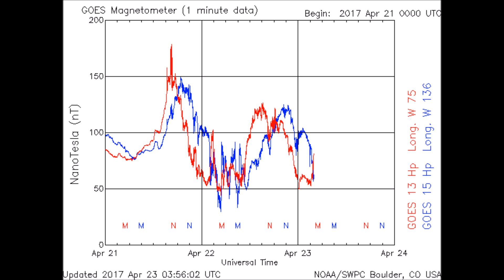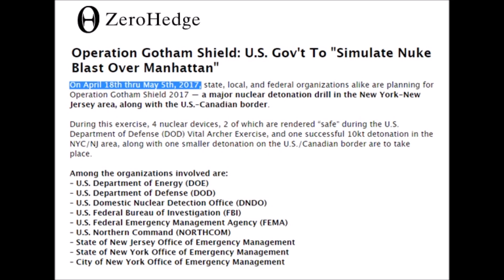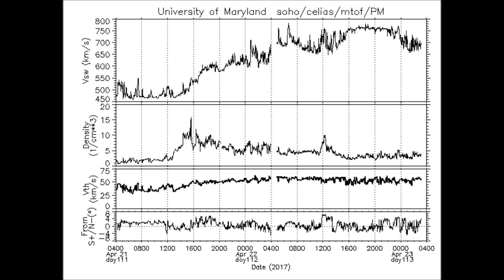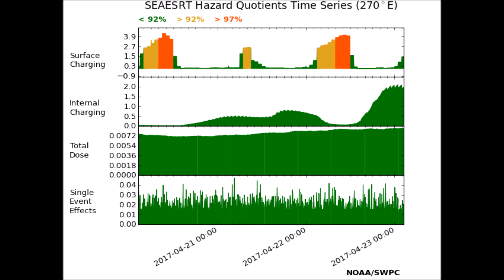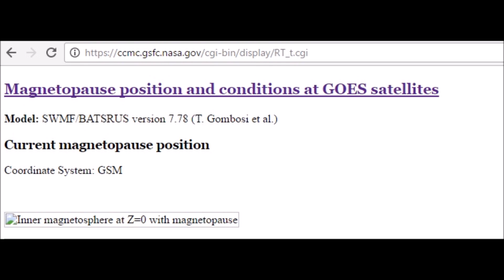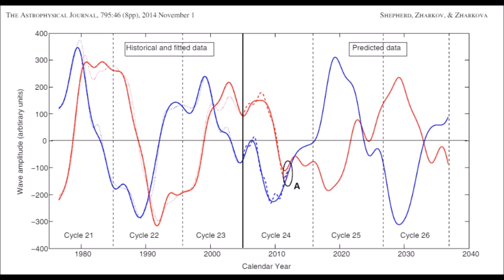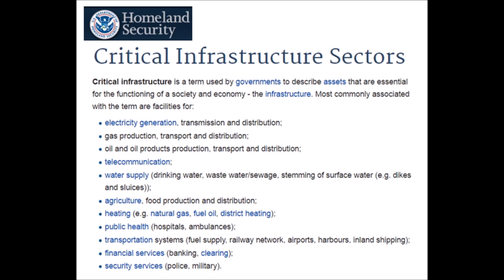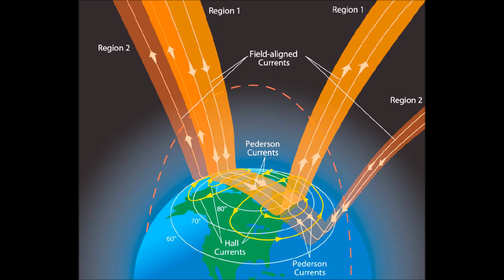Global Power Grids Went Down Due to Weak Magnetosphere & Plasma Electrification (352)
With the world news focusing on power grids and satellite disruptions all pointing to hackers or planned government exercises, the global media hasn't looked to the collapsing magnetosphere and weakened magnetic field from the Sun as a cause. Additionally during the same geomagnetic storm, a new never see n before type of auroral display was photographed, it was a plasma filament. When I say plasma filament, it is straight from ancient legends of dragons in the sky and gods in the heavens. Cross two of these streams and indeed a dragon would appear. Incredibly charged skies with blue auroras again. This is the real reason for power outages, and from this point forward it will intensify and we will see more power outages and we get closer to 2019.

Operation Gotham Shield: U.S. Gov't To "Simulate Nuke Blast Over Manhattan"
"Total Chaos" - Cyber Attack Feared As Multiple Cities Hit With Simultaneous Power Grid Failures